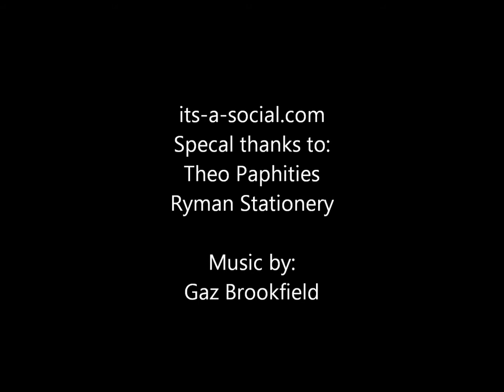Theo Paphitis SBS Event 2013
SBS Theo Paphitis Small Business Sunday sbs Event 2013